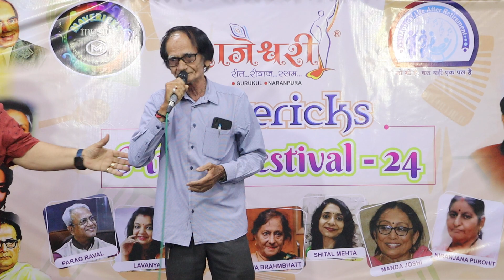O duniya ke rakhwale sun dard bhare mere nale.....Rajendrabhai Vyas